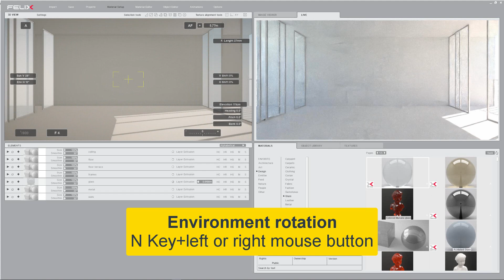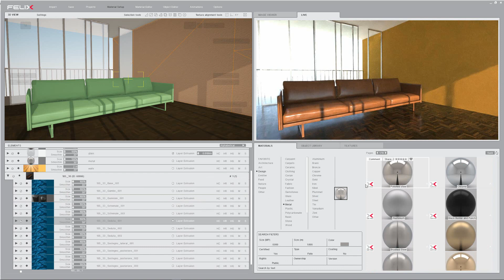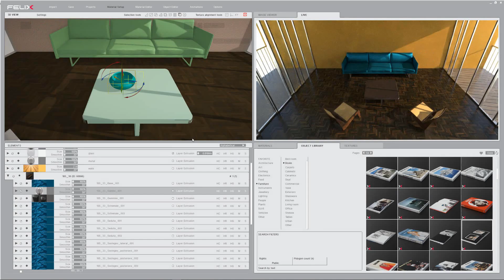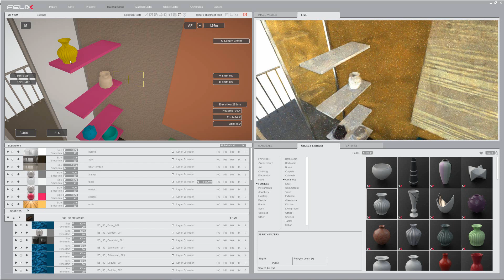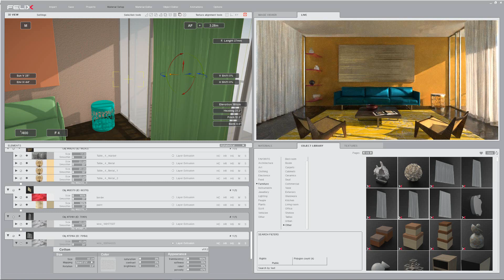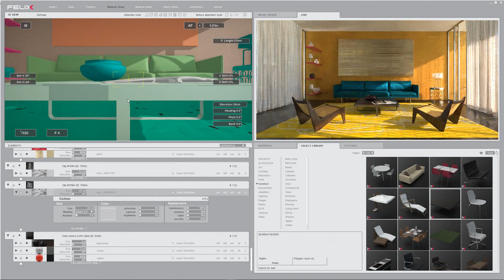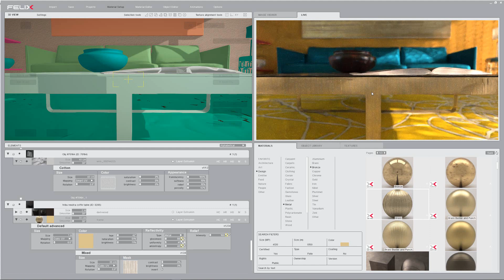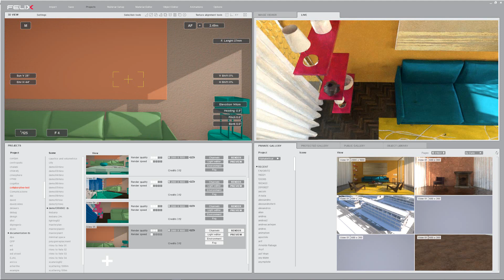Rhinoceros + FELIX, simple interior scene.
In this video we show a typical workflow for a simple interior space.
This recording is done on a 2016 laptop with no GPU which means you don't need any powerful hardware in order to get this performance.